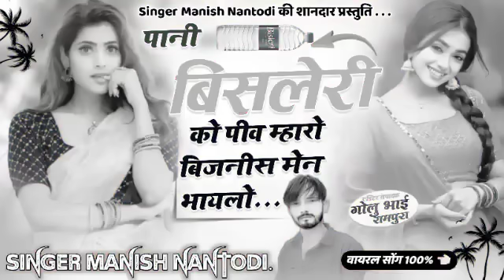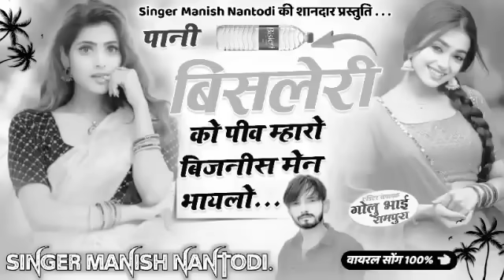टिपर पार्ट 19 || पानी बिसलेरी को पीव म्हारो बिजनीस मेन भायलो SINGER MANISH NANTODI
Welcome To Singer Manish Nantodi Presents. Youtube Channel Singer Manish Nantodi Company is the No 1 Company Of The Rajasthani Music Industry.

⇨ Album

⇨Editor :- GOLU RAMPURA

⇨Lyrics :- MANISH NANTODI

⇨Music Lable :- GOLU RAMPURA

⇨Category :- Album